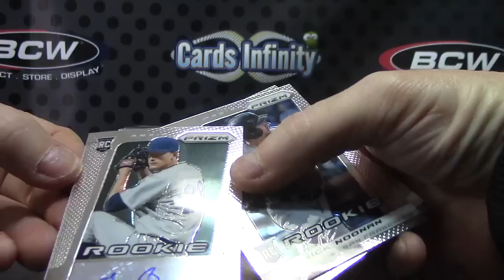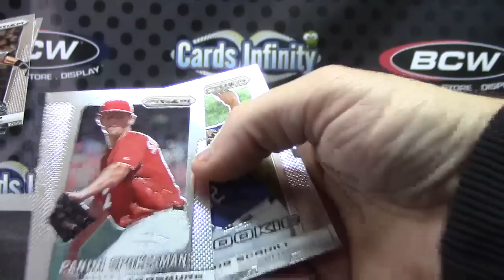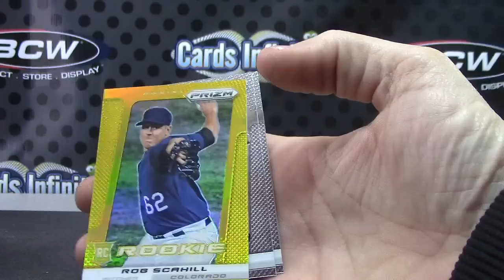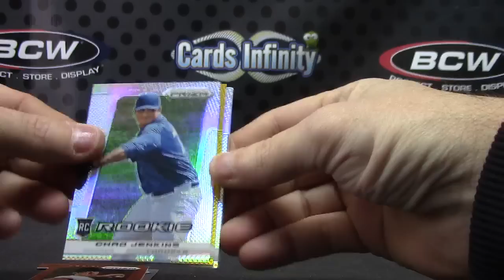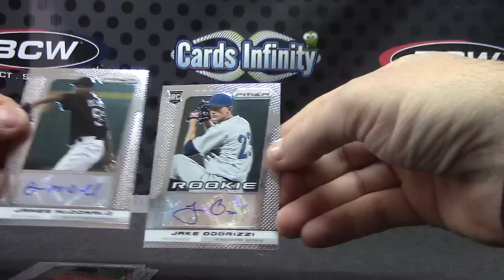David's 2013 Prizm Baseball Box Break